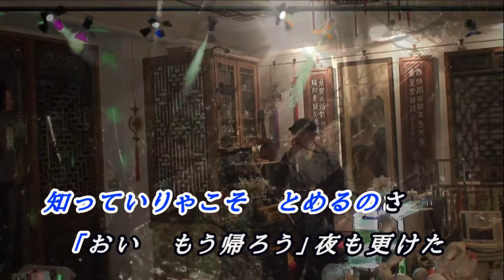雨の酒場で (RA) ♫オリジナル歌手:石原裕次郎 ♪カバ-アメキリ歌詞付き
石原裕次郎

雨の酒場で

作詞：清水みのる
作曲：平川浪竜